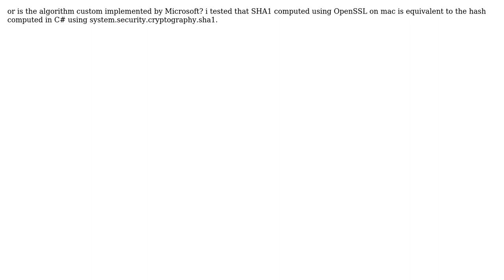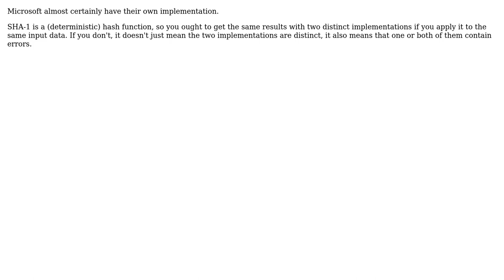Does system.security.cryptography.sha1 use OpenSSL library's implementation of SHA1 algorithm?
With thanks & praise to God, and with thanks to the many people who have made this project possible! | Content (except music & images) licensed under CC BY-SA | Music | Images & others | With thanks to user dtb user burkestar user Bruno and the Stack Exchange Network Trademarks are property of their respective owners. You are responsible for your own actions.